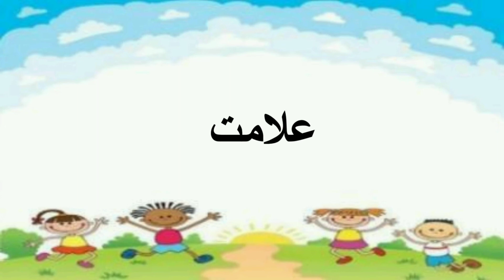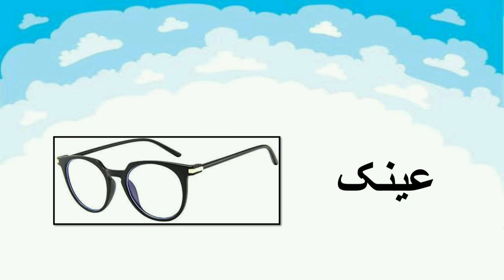Haroof e Tahaji | Ayeen | ع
This video is about to learn things start from letter ع.
Other videos of Haroof e Tahaji presented in our playlist.